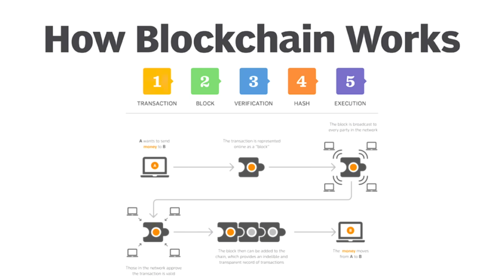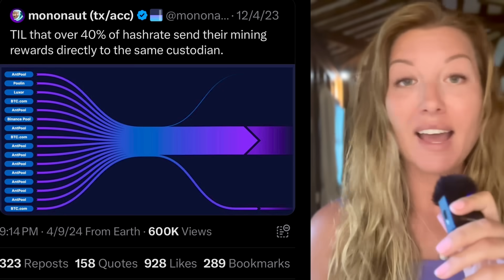Bitcoin Is Centralized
Todays video dives into the topic of Bitcoin mining centralization. We examine the role of mining pools, specifically  Ant Pool's dominance, and its potential impact on Bitcoin's decentralized nature.  How does mining centralization compromise users? We explore the challenges and solutions to maintain a decentralized Bitcoin network.

👇CHAPTERS 👇
00:00 Intro
01:00 Bitcoin Mining Centralization
01:50 What Is Bitcoin Mining?
04:20 What Are Mining Pools?
05:54 Why Is Bitcoin Centralized?
07:35 Who Owns Ant Pool?
09:30 Privacy Sacrifices
11:17 How To Fight Centralization